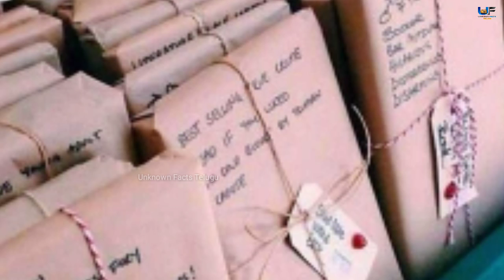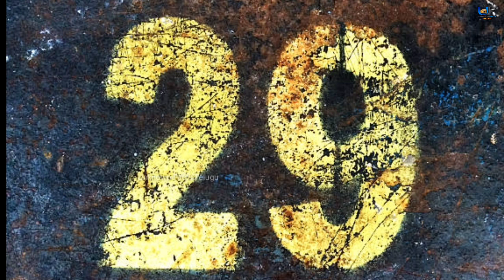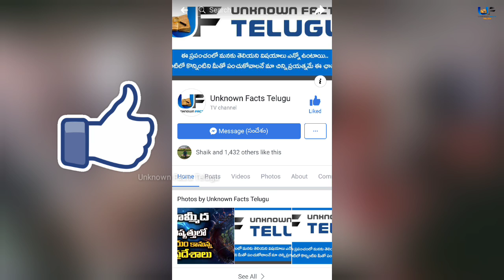30 Interesting Facts In Telugu | 30 Top Most Amazing Facts | Surprising Facts | Unknown Facts Telugu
Top 30 Unbelievable Facts That You Never Know, Top Most Amazing & Interesting Facts that can be known here.

Song: Silva Arsia
Artist: Krale
Licensed to YouTube by: Elite Alliance, LLC; Epic Elite (Music Publishing)